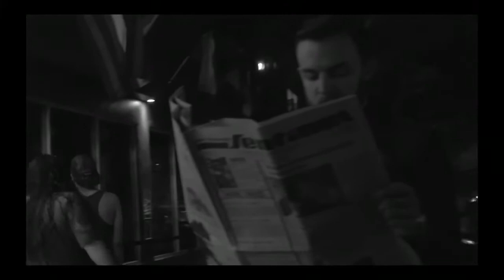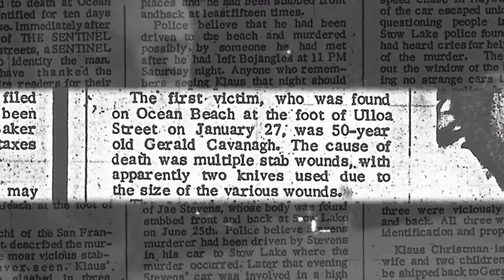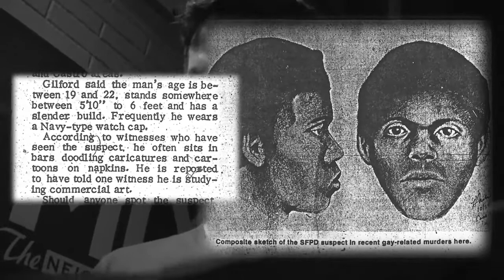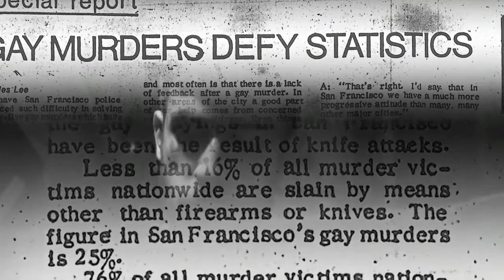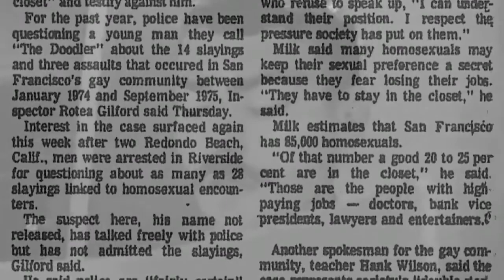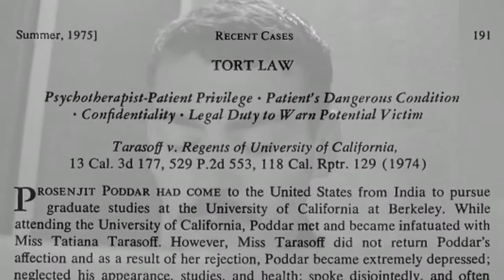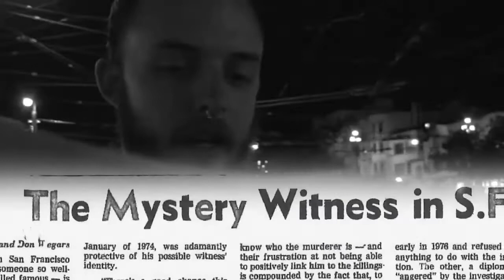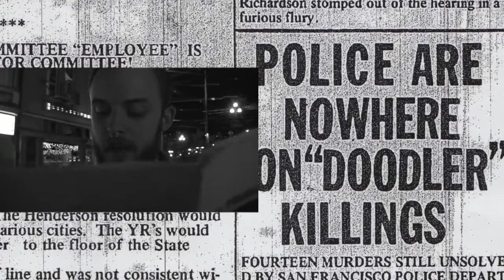The Doodler Homicides San Francisco Serial Killer Documentary